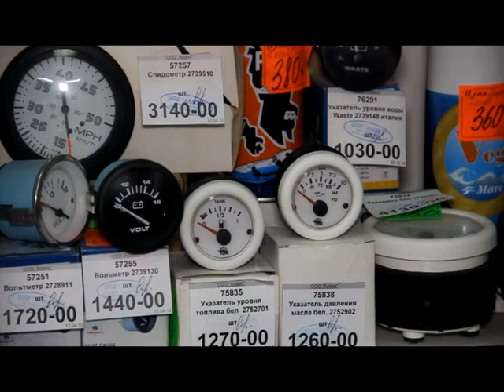Выбираем оборудование для яхт вместе с магазином "Алмаз"